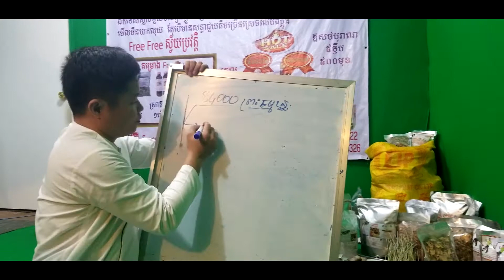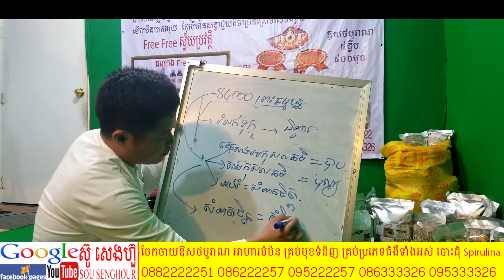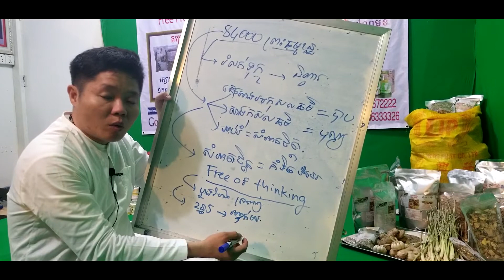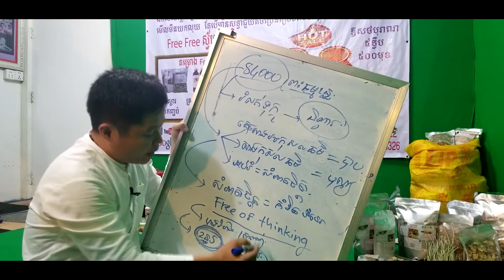56 គម្ពី84000ព្រះធម្មខន្ធ ពុទ្ធឱវាទ ពុត្ធប្រវត្តិ ពុទ្ធវចនះ ធម្មទេសនា រឿងព្រះពុទ្ធ buddha history